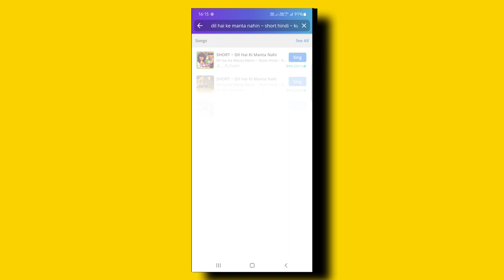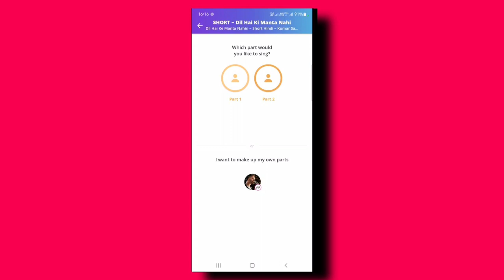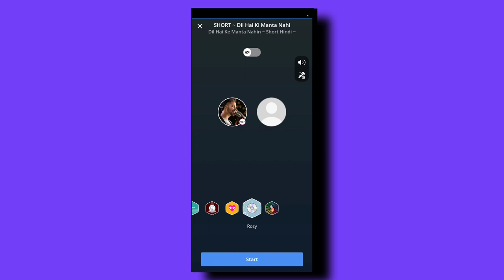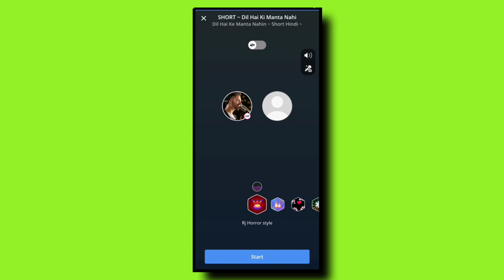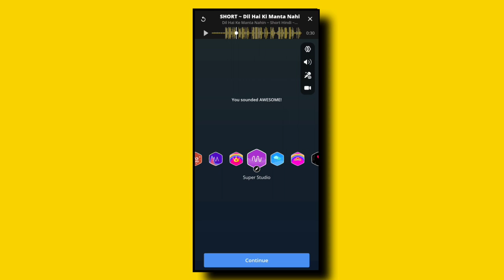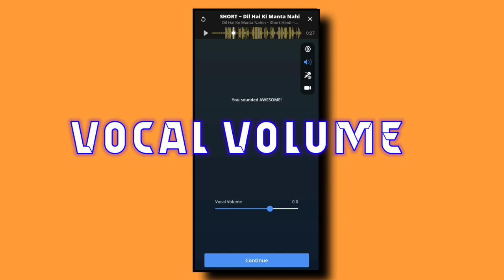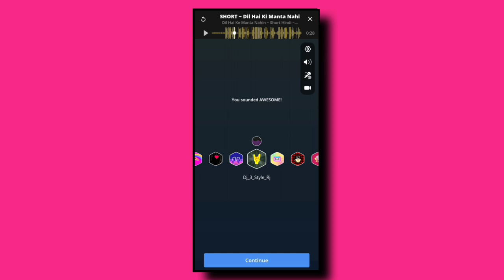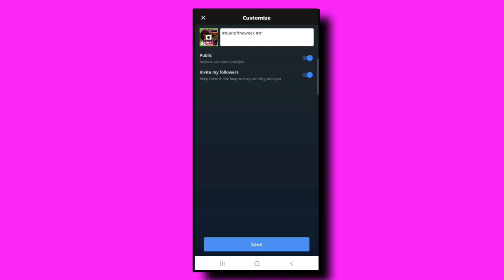Smule Sound Settings By Rj Rajan | Smule App How To Use | Smule Songs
(Dosto ! Agar Aap SMULE Par Gana Gate Hai To Ye Video Dekhe. Isme Maine SMULE Ke Sound Settings Ke Saare Details Diye Hai jisse aapka recording perfect studio jaise hoga.)

Friends ! If you sing songs on SMULE then watch this video. In this I have given all the details of the sound settings of the SMULE so that your recording is perfect studio.

Reverb Character: 60-70
Reverb Amount: 30-40
Vocal Volume: -1/+1
Vocal Feedback : 40-50
Vocal Match: According To Ur Vocal

Your Search Results 😊👇

how to use smule app
how to use smule app in hindi
smule app how to use
smule app use kaise kare
smule kaise chalate hai
smule me gana kaise gaye
smule new update
smule new update 2022
smule new update by rj rajan
smule new version settings
smule par gana kaise gaye
smule par song kaise banaye
smule singing app kaise chalaye
smule songs
smule sound settings
smule sound settings by rj rajan
smule singing trips and tricks
smule
smule 2022
rj rajan
rj rajan support